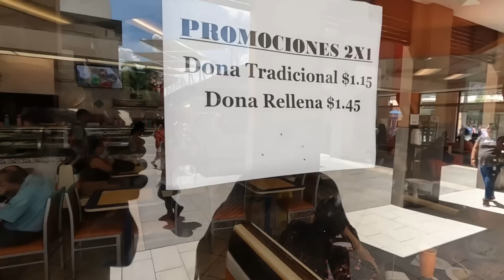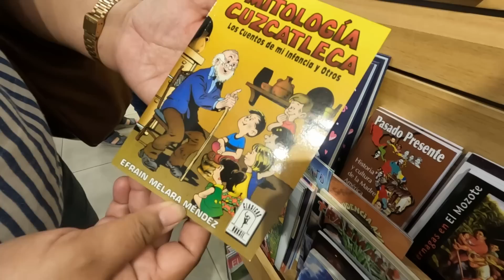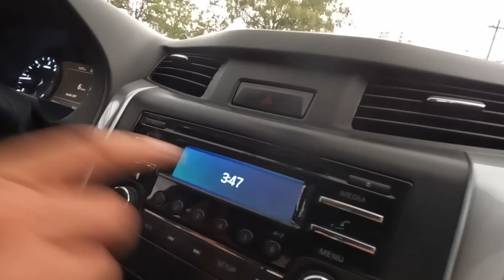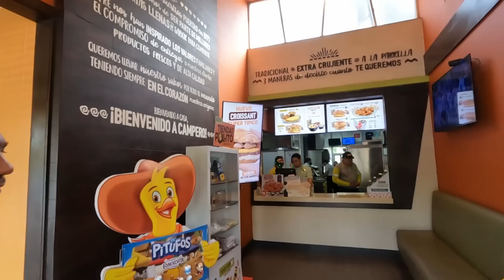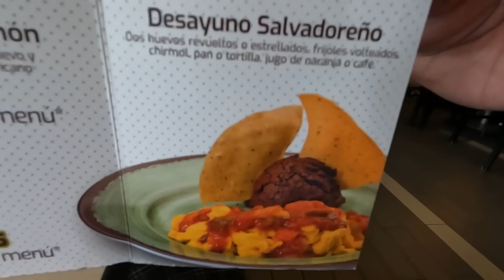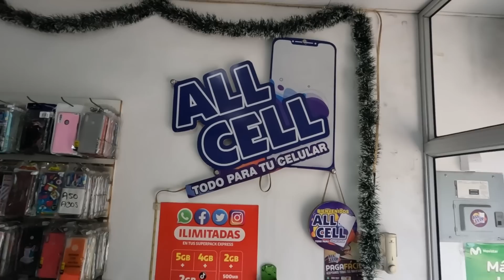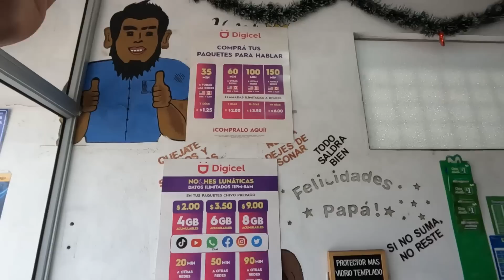Nunca había visto esto en mi vida | EL SALVADOR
Los volcanes de El Salvador han estado por siglos en esta tierra, algunos han tenido más actividad que otros. Se estima que El Salvador tiene al rededor de 23 volcanes, sin duda alguna parecen ser bastantes para un territorio muy pequeño como el que ocupa nuestro país. Por ello es interesante conocer un poco más sobre ellos.
Sin embargo, aunque parezcan muchos volcanes solamente algunos de ellos presentan una actividad continua que incluye la emisión de gases y cenizas, algo parecido a lo que sucede en Nueva Caledonia, un archipiélago francés, que posee un gran número de volcanes, algunos de ellos, están activos en la actualidad pero otros no. Además es importante mencionar que se consideran volcanes activos aquellos que han tenido erupciones en los últimos 500 años y presentan un cráter bien formado.